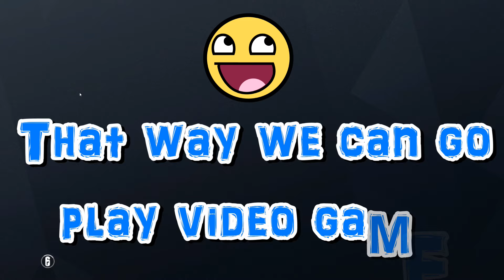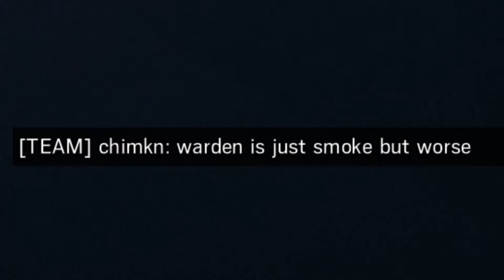Smoking all my money!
just some more of our random antics. some of the footage with BJ and Jacob towards the end is a long time ago and I just found it but I loved it so it made the cut!